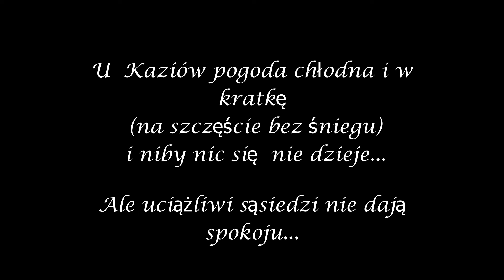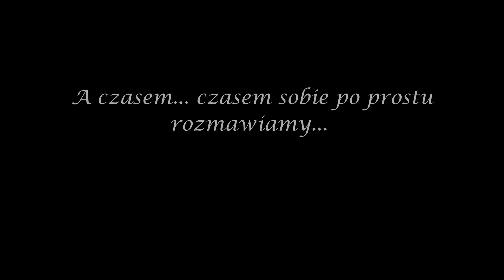Bezczelna sroka i inne Kaziów przypadki...[22.04.24]